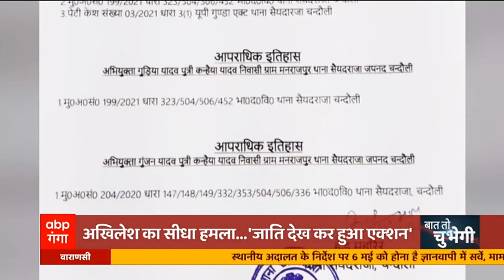Chandauli कांड का असली मुजरिम कौन ? । Baat To Chubhegi । Chandauli Murder Case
आज सबसे ज्यादा चर्चा चंदौली में कल हुई उस संदिग्ध मौत की है। जिस पर सियासी पारा आसमान पर है। लेकिन सियासत से अलग सवाल सच का है...आखिर चंदौली में एक गैंगस्टर के घर दबिश देने पहुंची पुलिस ...विवादों में क्यों घिरी..आखिर सैयदराजा के मनराजपुर में किन हालात में ...गैंगस्टर कन्हैया यादव की 24 साल की बेटी...निशा उर्फ गुड़िया की मौत हुई। आज इस खबर के हर पहलू के बारे में बताऊंगा...बने रहिए हमारे साथ...देखते रहिए बात तो चुभेगी।